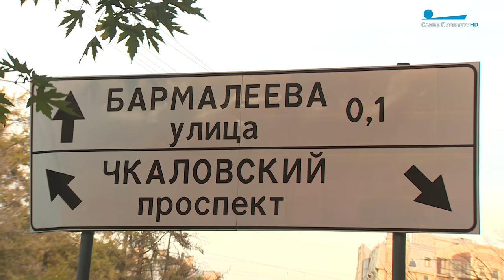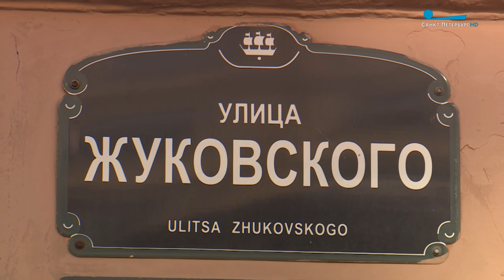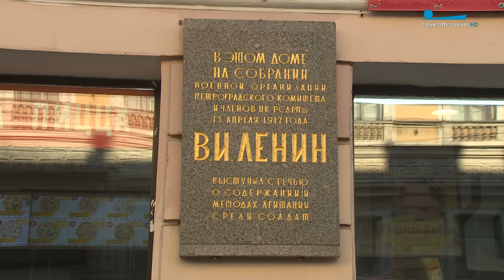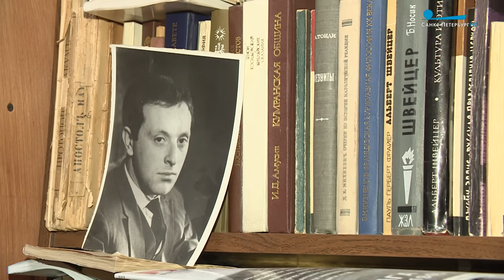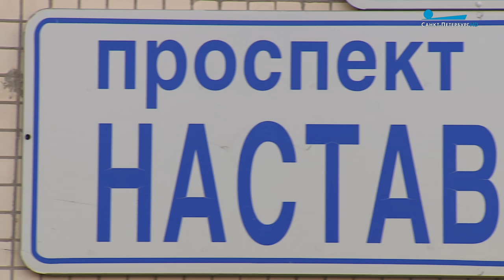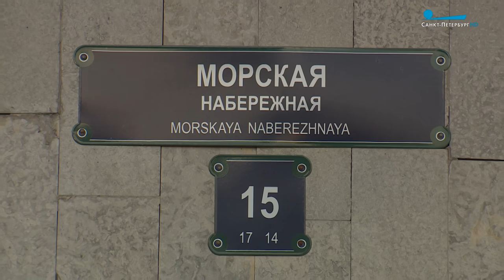История названий улиц Санкт-Петербурга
Принципы, история и парадоксы петербургской топонимики — в репортаже Антона Цумана.

Телеканал «Санкт-Петербург»